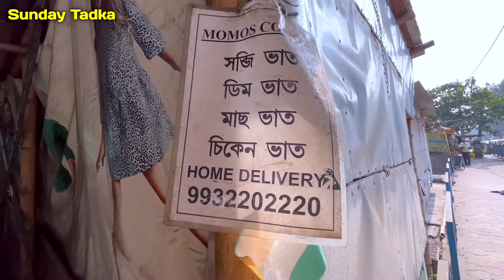উফঃ বৌদির হোটেলে শুঁটকি মাছের তরকারি, আলু দিয়ে মুরগির ঝোল, মুড়িঘন্ট পাত চেটে খেলাম😋| Boudir Hotel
উফঃ সুষমা বৌদির হোটেলে শুঁটকি মাছের তরকারি, আলু দিয়ে মুরগির ঝোল, মুড়িঘন্ট দিয়ে পাত চেটে খেলাম | Boudir Hotel | Hardworking Woman Selling Veg Thali Only Rs. 35/-

Momos Corner ( Sushma Boudir Hotel )
Eastern Metropolitan Bypass, Beside Domino's Pizza, Survey Park, Santoshpur, Kolkata, West Bengal 700075